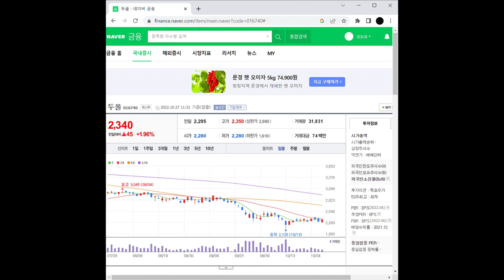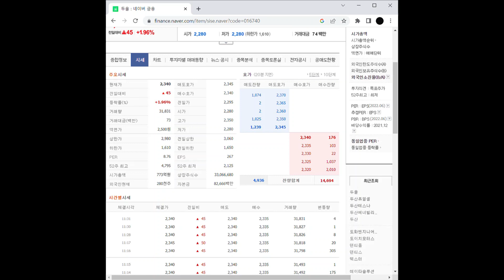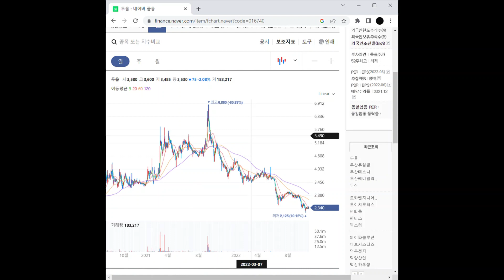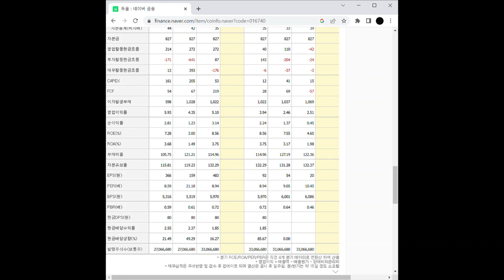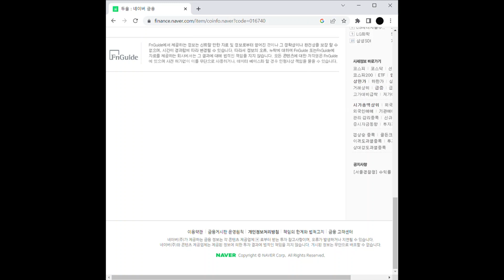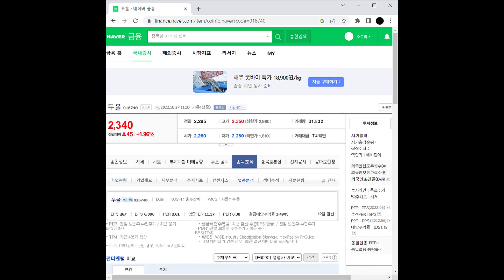자동차 부품 관련주 두올 주가 전망 및 차트 분석